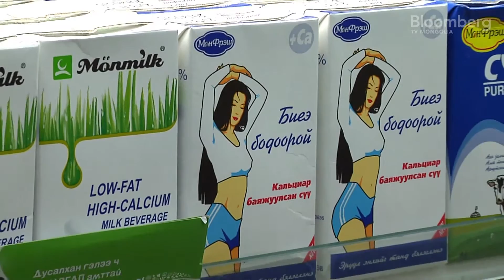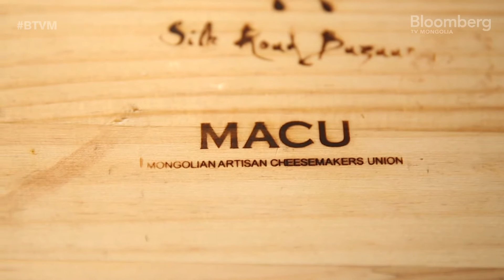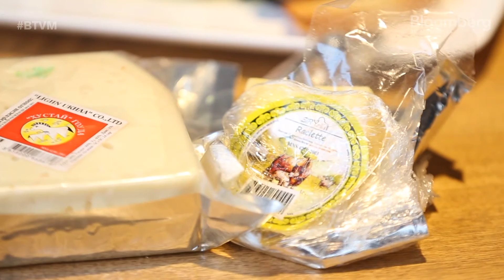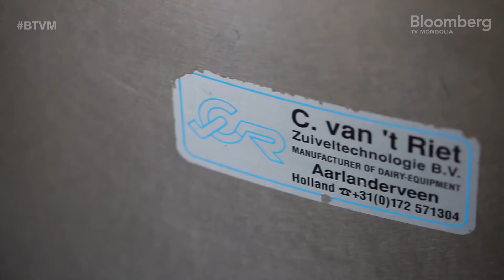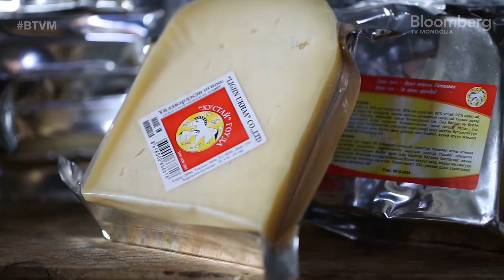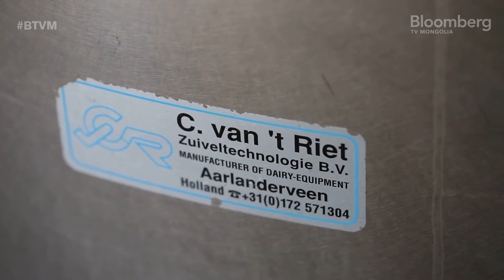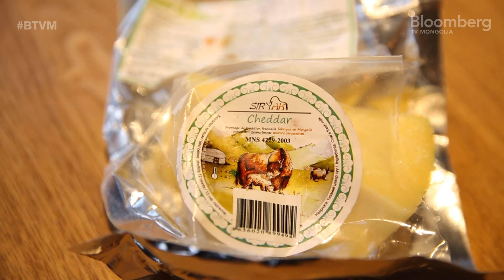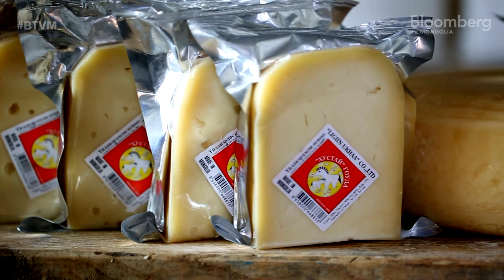ЛИГИЙН УХАА ХХК | MadeInMongolia (7/2)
Дээрх контент нь Bloomberg TV Mongolia-ийн өмч бөгөөд хуулбарлан олшруулах, өөр хаягаар YouTube болон бусад ижил төрлийн платформуудад байршуулахыг хориглоно.